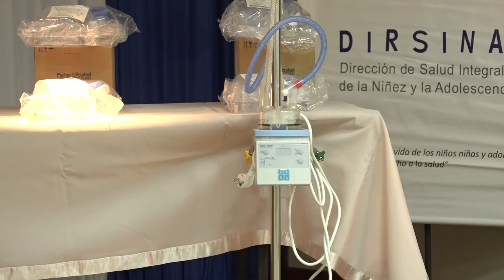Investigación en centros maternos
Unicef acompañó estudios de neonatólogos sobre mortalidad